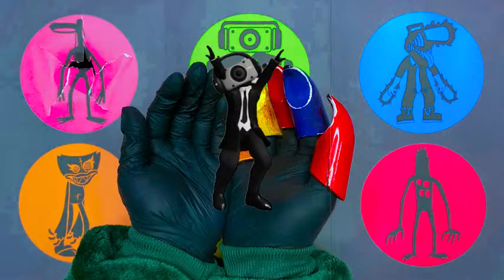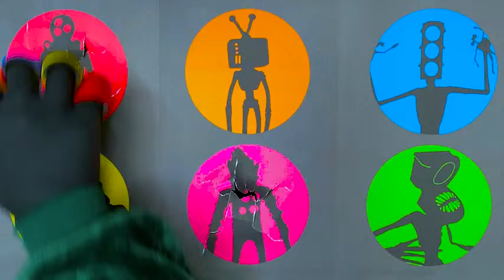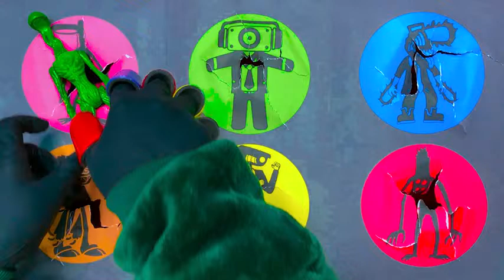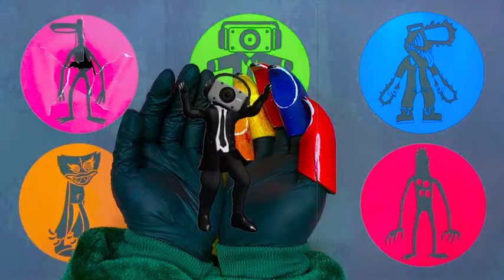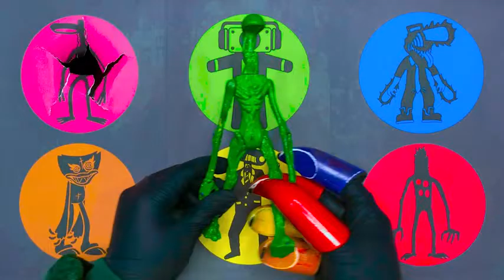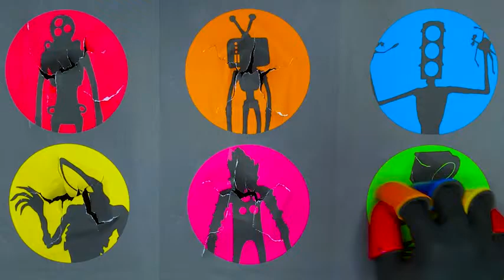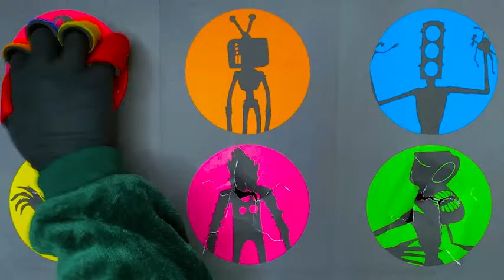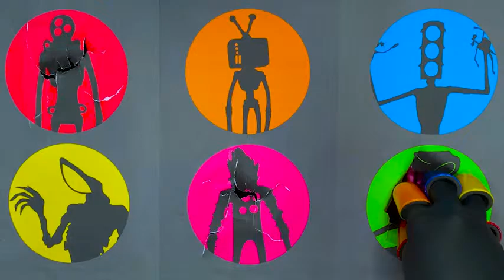All Siren Head : Tv Head, Light Head, Skibidi Toilet, Traffic Light Head, Huggy Wuggy, Toilet Head